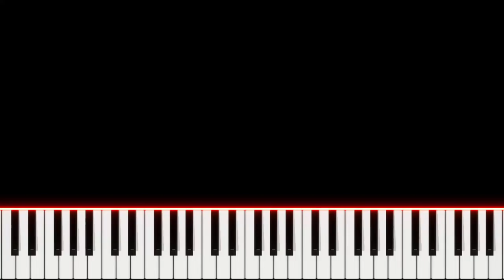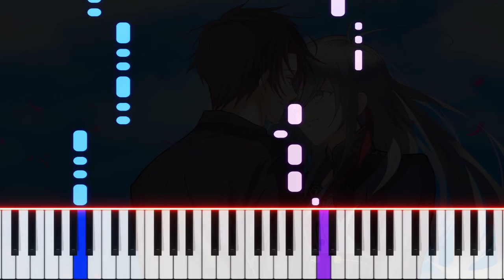Piano easy | 86 Eighty Six - Boundary Lines | PVisualiano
Piano tutorial of soundtrack Boundary Lines (Opening 2) from 86 Eighty Six .
86 -Eighty Six is an anime adaptation of Asato Asato's sci-fi light novel series. The series premiered on April 10, 2021.